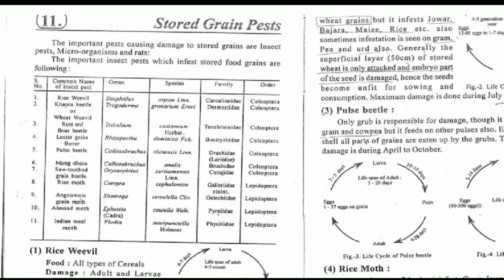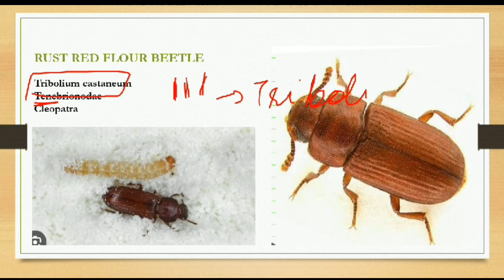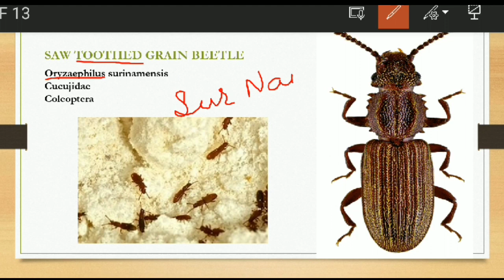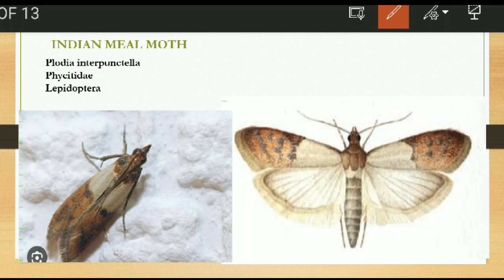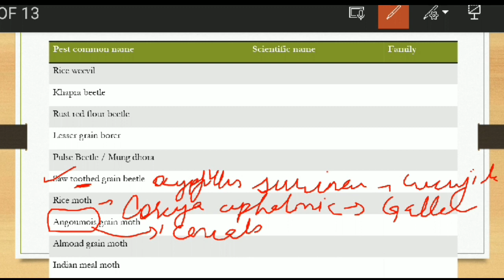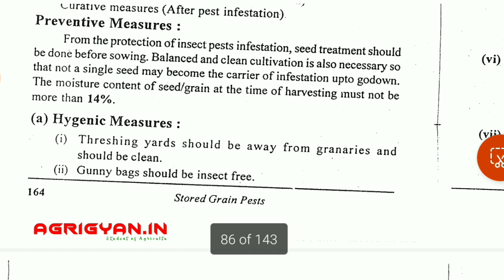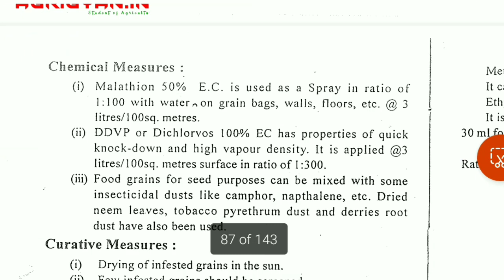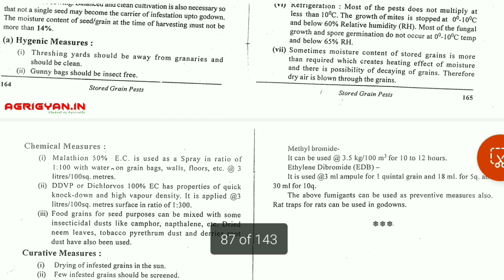Stored Grain Pest | Chapter 11 | Fundamentals of Agriculture Arun Katyayan Vol-2